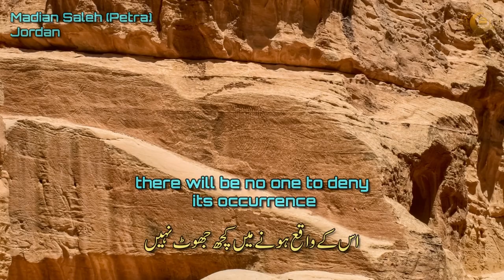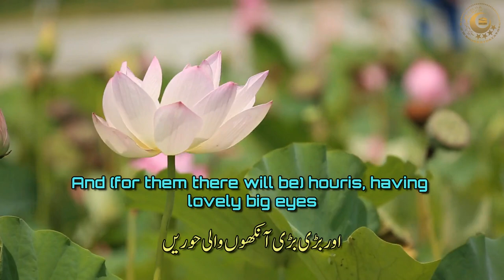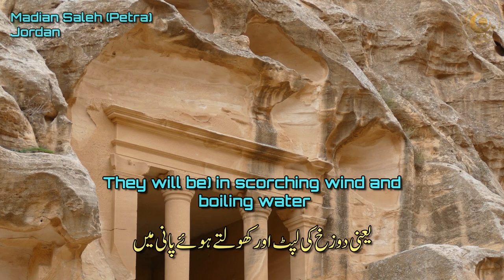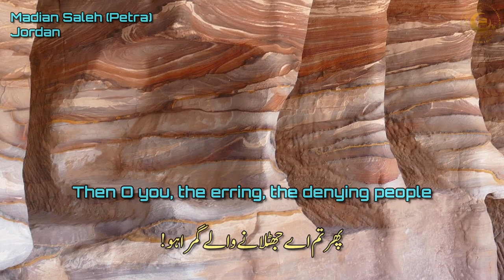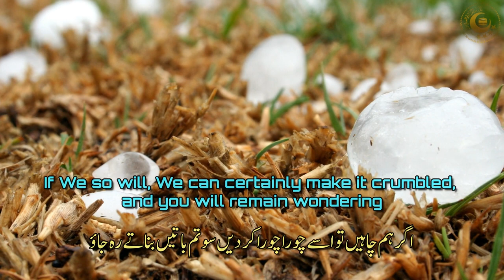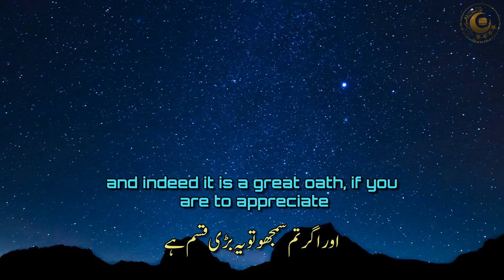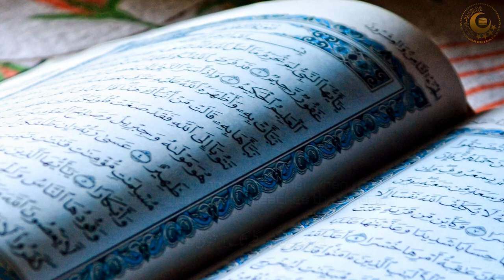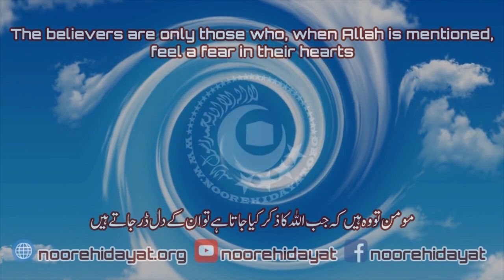Surah Waqiah | Best Quran Recitation with Urdu English translation | Copyright free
Beautiful recitation of Surah Waqiah with Urdu English translation by Ahmad Al-Shalabi. Copy right free
آیات شفاء
آیات شفا
No Copyright
Manzil Dua
Quran recitation
Quran mp3
Al Quran
Quran Pak